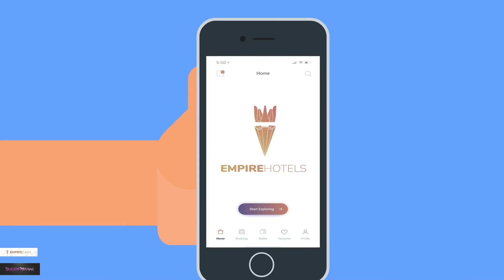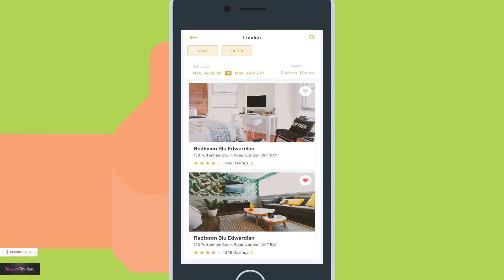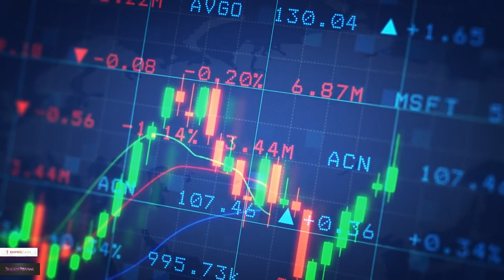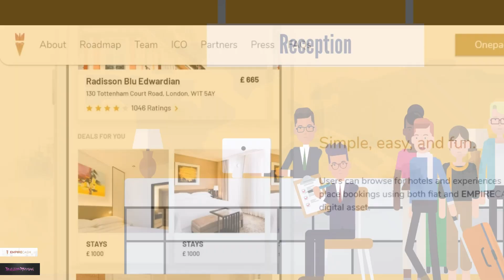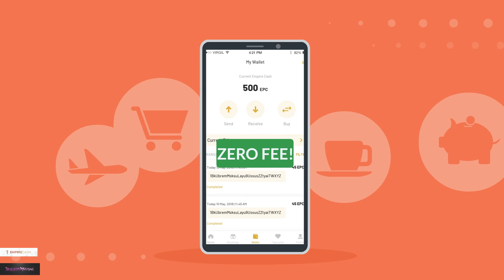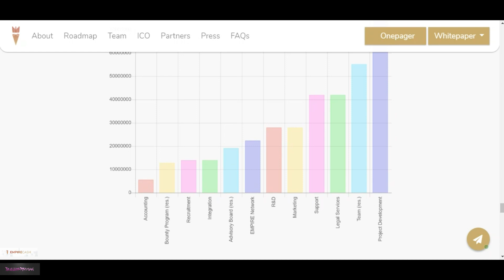EMPIREHOTELS- The Future of Hospitality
Despite the huge growth in recent years, there are still major barriers faced by hospitality industry. These barriers are Lack Of data management, high transaction fee, lack of infrastructural facilities, and high foreign transaction fee.